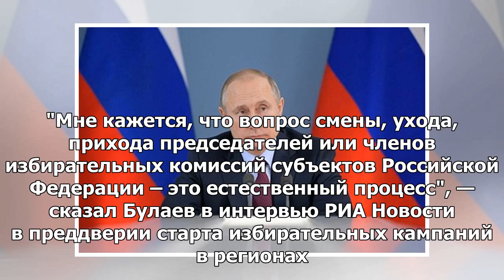Изменение глав избирательных комиссий является естественным процессом, заявила ЦИК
10:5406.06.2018 (обновлено: 11:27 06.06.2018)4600 МОСКВА, 6 июн — РИА Новости. Смена председателей и...